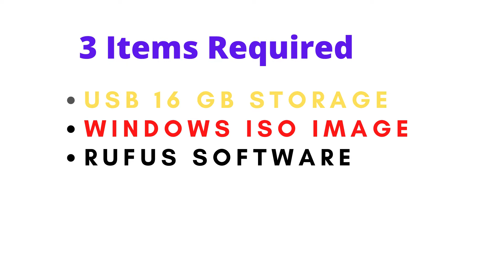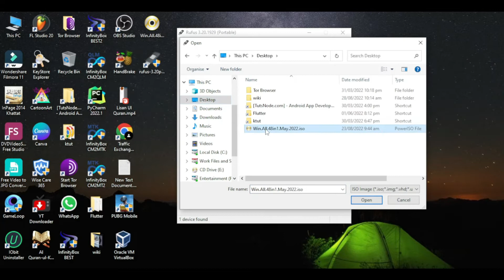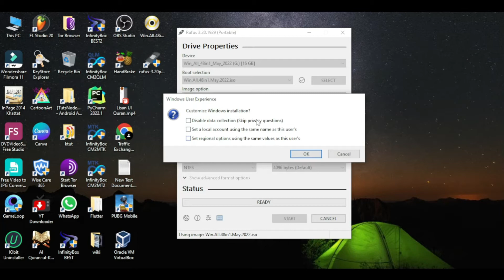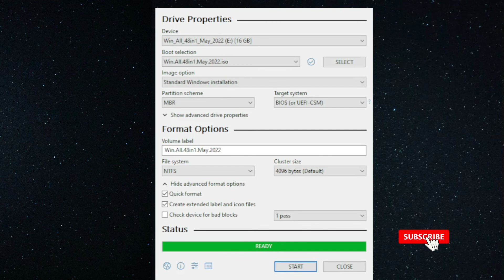Make A Bootable USB for Windows 11, 10, 8.1, 7 - URDU/HINDI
Ab Sekhain aik hi usb se tamam windows install krna.
Windows 11, 10, 8.1, 7